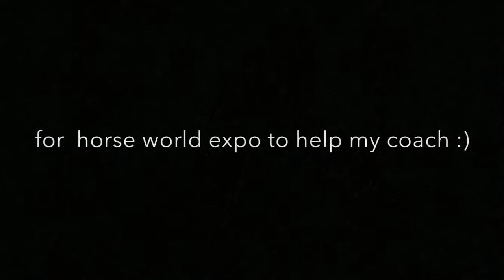horse world expo Pennsylvania vlog!